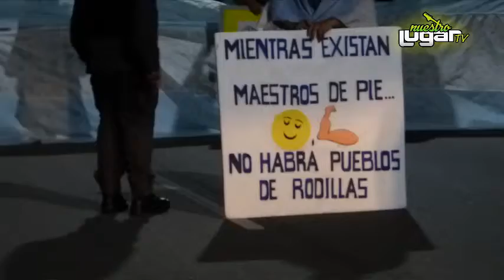Dicentes auto convocados